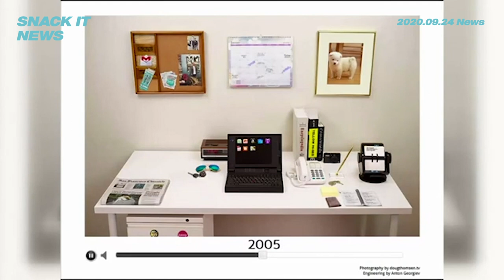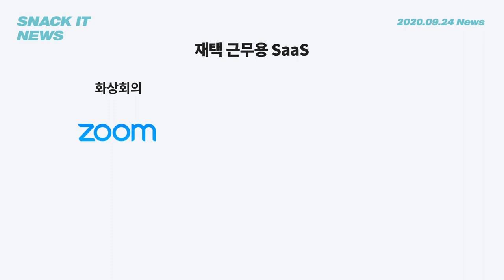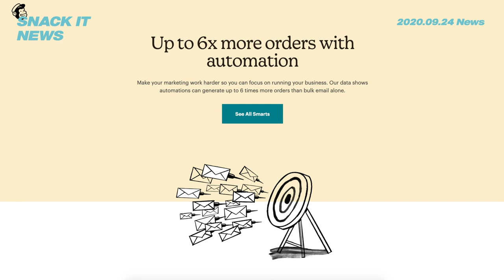파괴적 변화! 줌(Zoom) 과 Saas _스낵처럼 간편하게 즐기는 IT뉴스 [ Snack IT NEWS | 스낵 IT 뉴스 ]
어렵고 찾아보기 힘들었던 IT 뉴스를 쉽고 재밌게 떠먹여 드립니다.
최신 IT 뉴스들을 가장 빠르게 만나보세요!

Reference :

에릭 위안 줌 CEO, 출장이 사라진다.